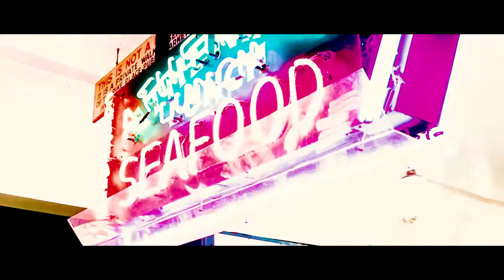Pike Place - Seattle, WA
A trip through the Pike Place Market in Seattle, Washington.

Shot using a Canon 80d

Edited using Adobe Premiere Pro CC